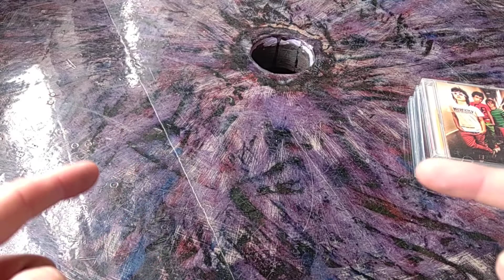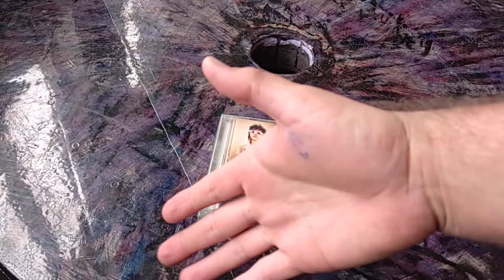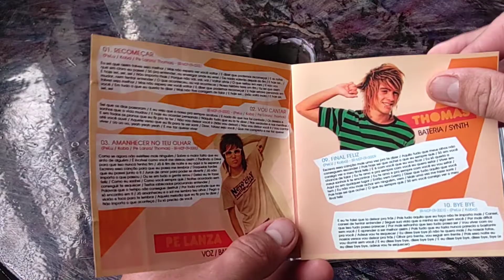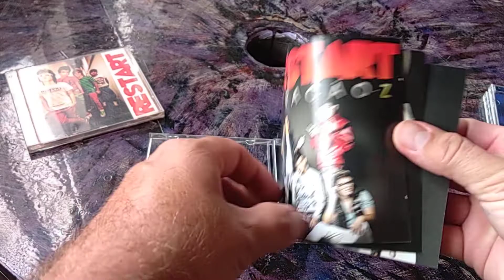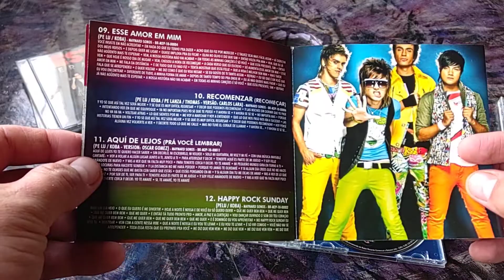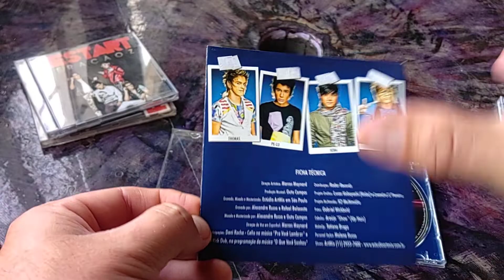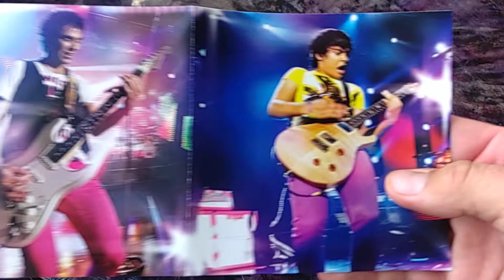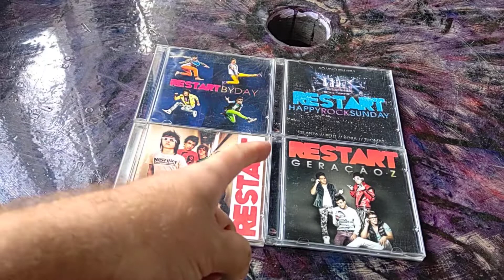RESTART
você se lembra ?